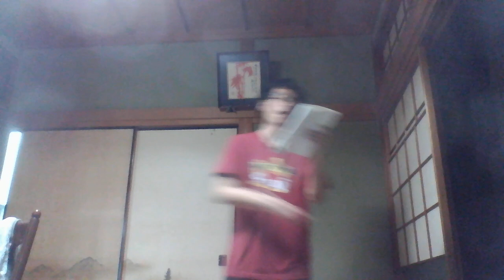CHA-LA-Head-CHA-LA（アレンジ）